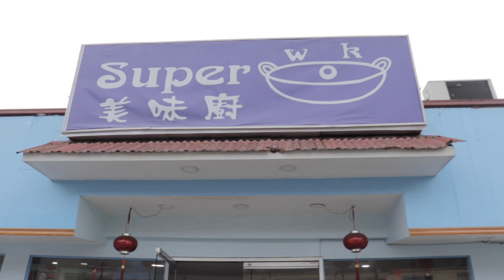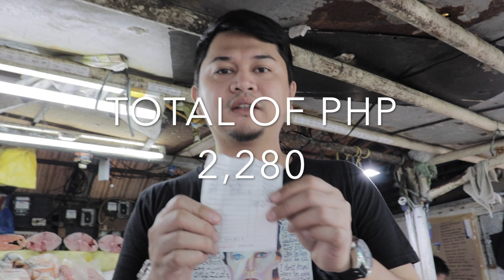BEST SEAFOOD SA DAMPA MACAPAGAL (FREE TIPS KUNG PANO TUMAWAD)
Vlog 6: Best and Freshest Seafood can be found in Pasay City Philippines